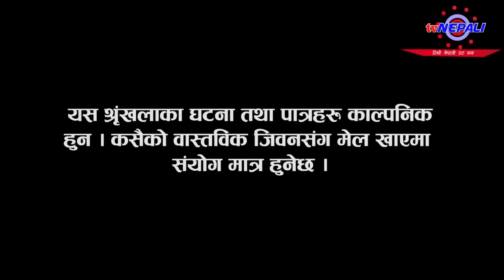दोबाटे भाग ८० - Dobate Episode 80 - 16 th Jun 2016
It's a pure Nepali comedy serial based on village life which is telecast every Thursday at 8:30pm in Himshikar Television.
This serial gives you full of entertainment. Watch and enjoy the 80th episode of Dobate.
Legal Notice: All the videos by tv Nepali are copyright intellectual property of YouTube channel tv Nepali.